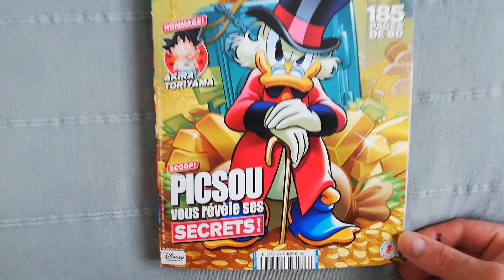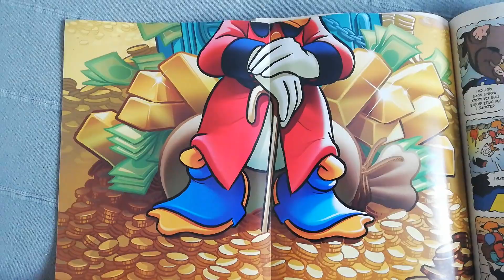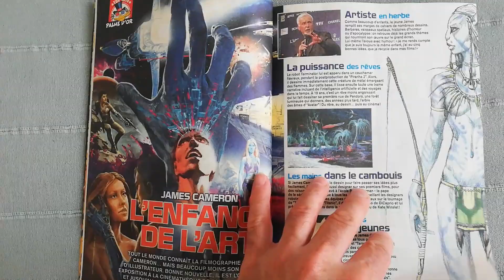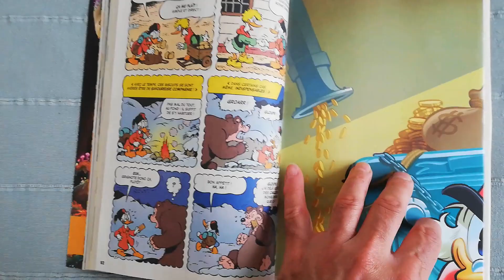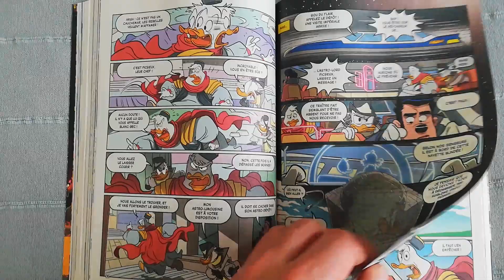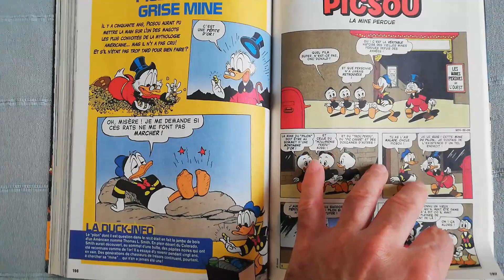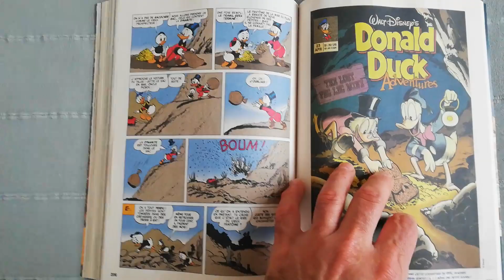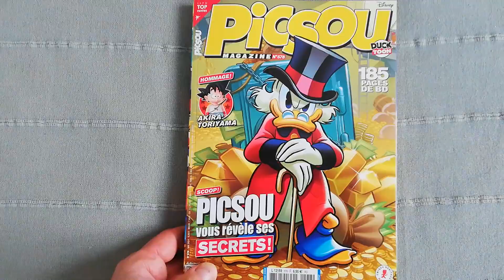Picsou Magazine # 578. (HD)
Parution en kiosque de l'album 578. Sorti le 22 mai 2024.

Liste des histoires présentes dans l'album :

- Planète Picsou : Le plus malin des malins (2023)
- Planète Picsou : Les biscuits favoris (2024)
- La nouvelle et glorieuse histoire de la dynastie des canards : Oncle Picsou et la main ... verte ! (2017)
- La nouvelle et glorieuse histoire de la dynastie des canards : Oncle Picseux et l'empire paresseux (2017)
- La nouvelle et glorieuse histoire de la dynastie des canards : Oncle Picsou et l'héritage du futur
- Picsou : La mine perdue (1957)
- Picsou : Picsou ne tourne pas rond ! (1962)

Bonus : Poster géant